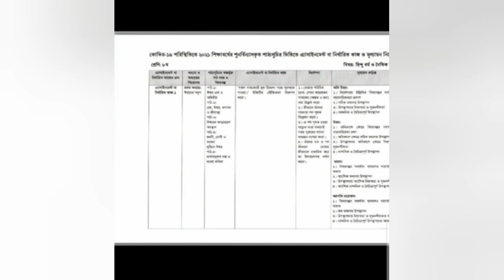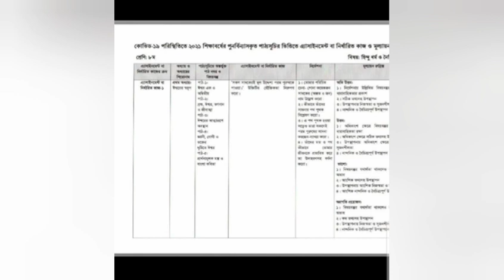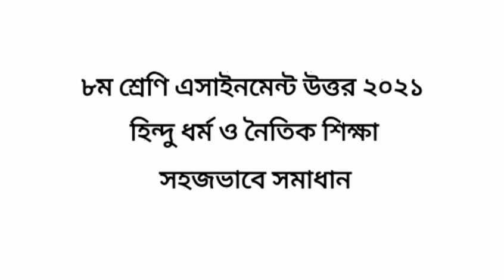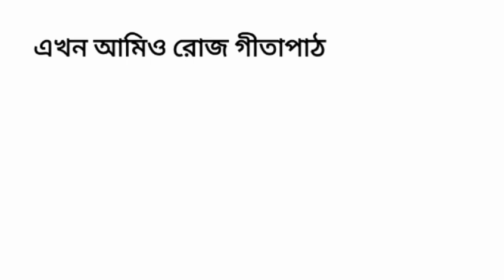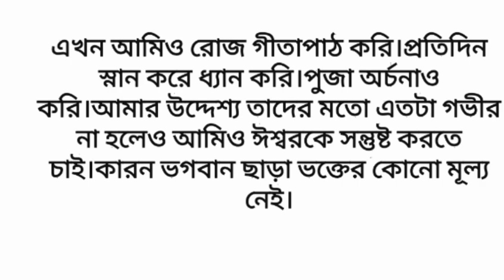Hindu dhormo assignment answer class 8|| হিন্দু ধর্ম এসাইনমেন্ট উত্তর ৮ম শ্রেণি।